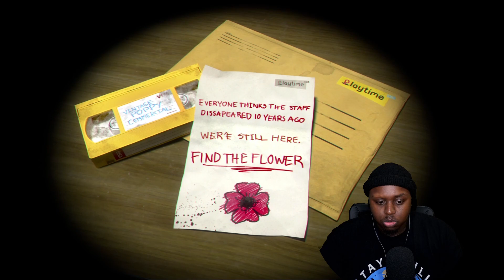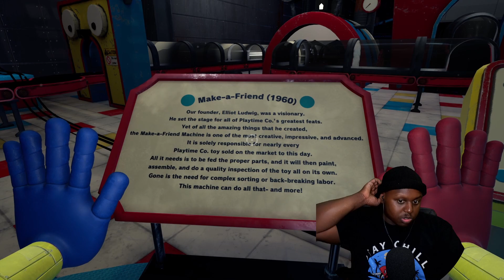Squeeze these | Poppy Playtime